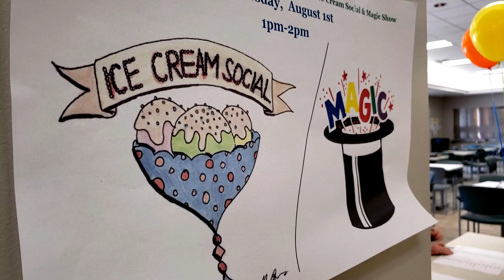End of the Summer Party at St. Clair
The St. Clair Center held an End of the Summer Party for Grandparents, Parents and Children complete with a magic show and ice cream. Back-to-school has never been so cool.